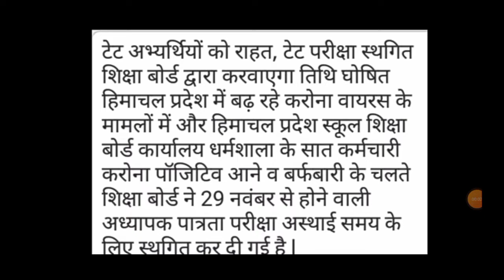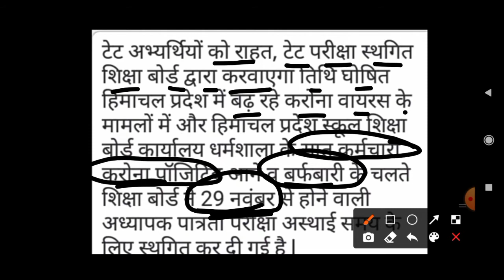Latest News Related to HP TET ||HP TET Paper Cancel 2020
# Step Learning
# Step
# Learning